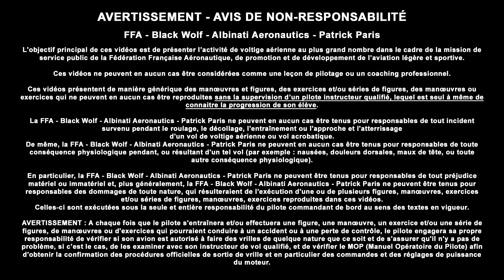Right Stall Turn - Right rudder too long -- leads to Negative Spin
Created by Patrick Paris
Demonstration of what will happen in case of right rudder kept too long/leading to a spin

Créé par Patrick Paris
Cette vidéo vous est présentée par la FFA avec le soutien de Black Wolf et Albinati Aerobatics.
Démonstration de ce qu’il arrive en cas de maintien de la direction à gauche trop longtemps cad cela entraîne un départ en vrille
AVERTISSEMENT - AVIS DE NON-RESPONSABILITÉ

FFA - Black Wolf - Albinati Aeronautics - Patrick Paris

L'objectif principal de ces vidéos est de présenter l’activité de voltige aérienne au plus grand nombre dans le cadre de la mission de service public de la Fédération Française Aéronautique, de promotion et de développement de l’aviation légère et sportive.

Ces vidéos ne peuvent en aucun cas être considérées comme une leçon de pilotage ou un coaching professionnel.

Ces vidéos présentent de manière générique des manœuvres et figures, des exercices et/ou séries de figures, des manœuvres ou exercices qui ne peuvent en aucun cas être reproduites sans la supervision d’un pilote instructeur qualifié, lequel est seul à même de connaitre la progression de son élève.

La FFA - Black Wolf - Albinati Aeronautics - Patrick Paris ne peuvent en aucun cas être tenus pour responsables de tout incident survenu pendant le roulage, le décollage, l'entraînement ou l'approche et l'atterrissage d'un vol de voltige aérienne ou vol acrobatique.
De même, la FFA - Black Wolf - Albinati Aeronautics - Patrick Paris ne peuvent en aucun cas être tenus pour responsables de toute conséquence physiologique pendant, ou résultant d'un tel vol (par exemple : nausées, douleurs dorsales, maux de tête, ou toute autre conséquence physiologique).

En particulier, la FFA - Black Wolf - Albinati Aeronautics - Patrick Paris ne peuvent être tenus pour responsables de tout préjudice matériel ou immatériel et, plus généralement, la FFA - Black Wolf - Albinati Aeronautics - Patrick Paris ne peuvent être tenus pour responsables des dommages de toute nature, qui résulteraient de l'exécution d'une ou de plusieurs figures, manœuvres, exercices et/ou séries de figures, manœuvres, exercices reproduites dans ces vidéos.
Celles-ci sont exécutées sous la seule et entière responsabilité du pilote commandant de bord au sens des textes en vigueur.

AVERTISSEMENT : A chaque fois que le pilote s'entraînera et/ou effectuera une figure, une manœuvre, un exercice et/ou une série de figures, de manœuvres ou d'exercices qui pourraient conduire à un accident ou à une perte de contrôle, le pilote engagera sa propre responsabilité de vérifier si son avion est autorisé à faire des vrilles de quelque nature que ce soit et de s'assurer qu'il n'y a pas de problème, si c’est le cas, de les examiner avec son instructeur de vol qualifié, et de vérifier le MOP (Manuel Opératoire du Pilote) afin d'obtenir la confirmation des procédures officielles de sortie de vrille et en particulier des commandes et des réglages de puissance du moteur.